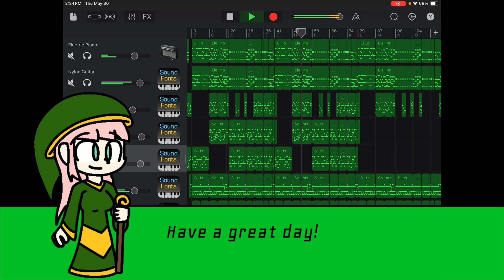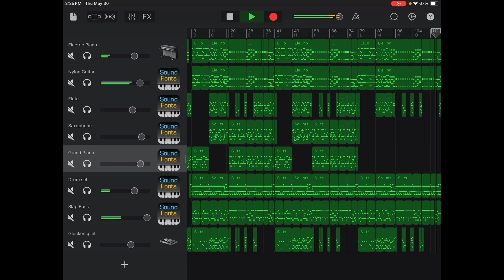Maple Treeway | Mario Kart Wii | YourTypicalRemixer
Insert debate on if the regional song is better than the MK8 remix.

Footage for remixes is provided by World of Longplays and LongplayArchive. Check out their website and channel here.

Only my REMIXES can be used in other media
WITH CREDIT, for example, leave a link to my channel in the description, also please let me know if you do, l'd be happy to share those bits of work! Please do not use my compositions.